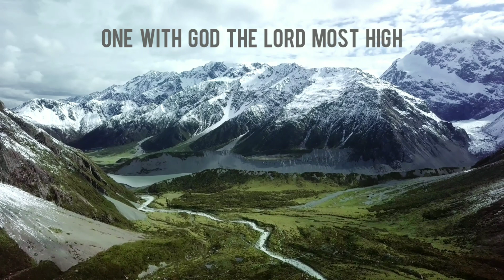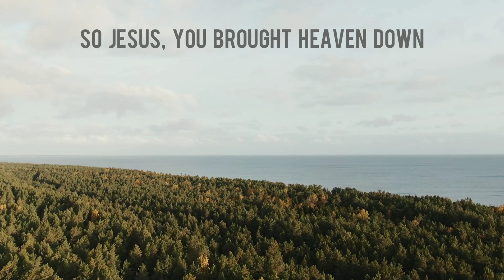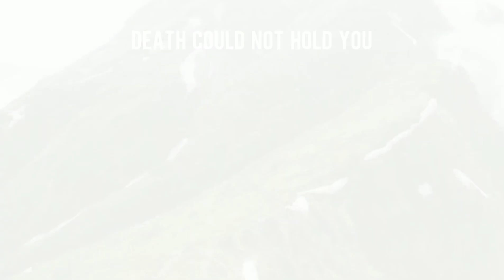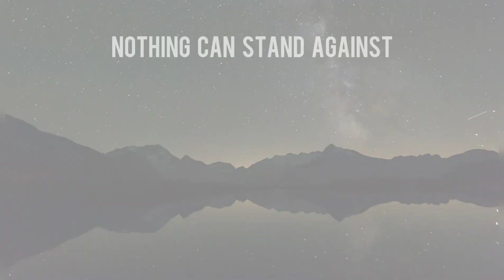What A Beautiful Name (Acoustic Cover)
Recorded on the Smule app
Strings - Rafael Alves
Vocals 1 - WF Stewart
Vocals 2 - (Smule ID) brooke_lynn04